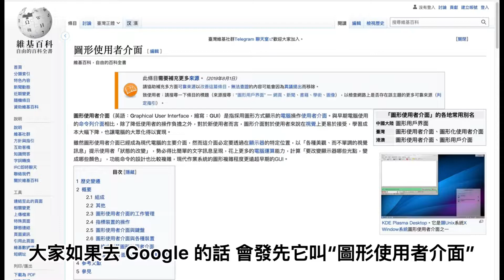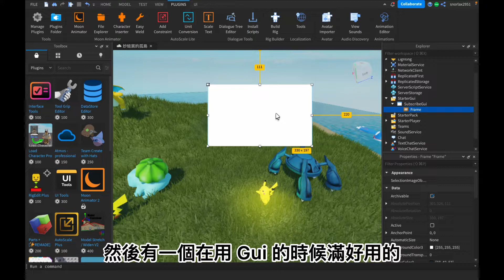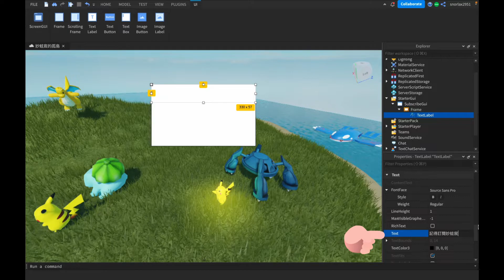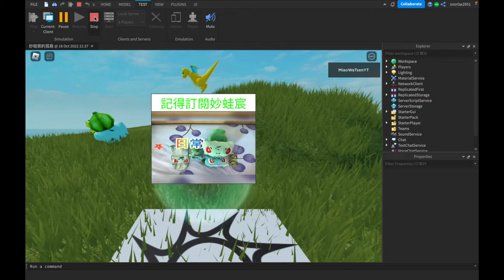【Roblox教室】Part8.StarterGui 1(字幕)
妙蛙宸頻道最新單元：Roblox教室！